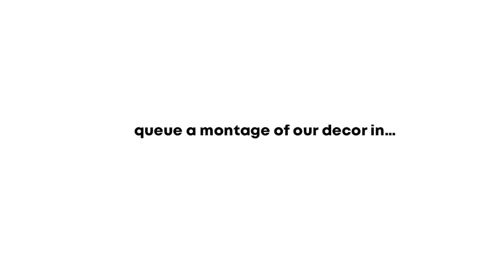DECORATING MY HOUSE FOR CHRISTMAS !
my spotify is sadieapril_x

social links if you wanna follow for more updates :)
I am most active on instagram so follow me for cool pics and find out my day to day life there